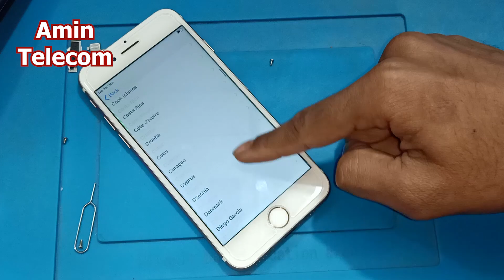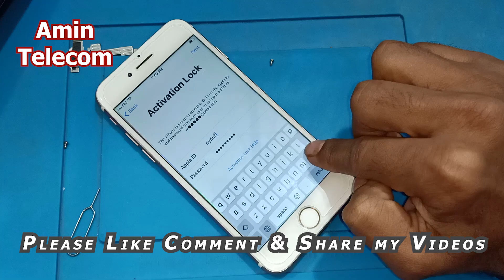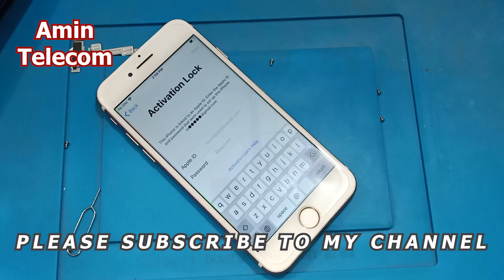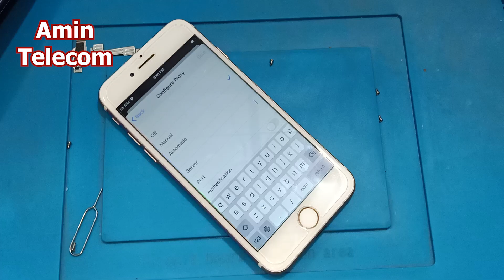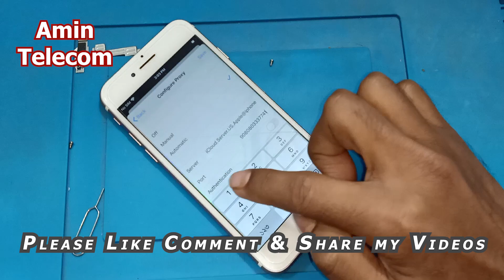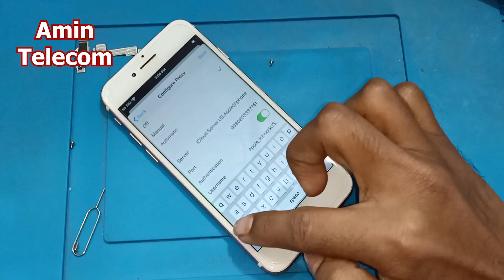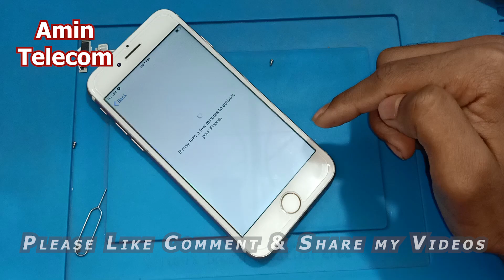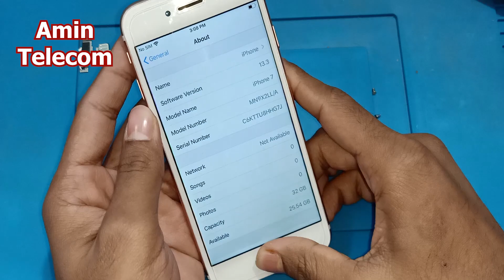ios 13.3.1 iPhone icloud bypass 2020 New Trick || iPhone 6/6s/7/7s/7+/8/X/Xs iCloud bypass 2020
You can also try UltFone Activation Unlocker to bypass iCloud for both Win&Mac without Apple ID and password.

New Trick 2020 ios 12 to 13.3 icloud bypass any Model
iPhone 7 to iPhone Xs Max iCloud bypass 2020

ios 13.3 iPhone iCloud bypass 2020 new trick || iCloud Bypass 13.3 iPhone X/6S/7/7Plus/8/8Plus
12.3 to 13.2.3 Support & 13.3

2.LIKE 10 VIDEOS ✔️
3.SHARE 10 VIDEOS ✔️
I Really Appreciate Your Support By Like This Video.